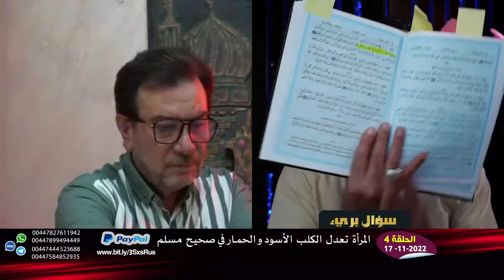الشيخ السلفي ابراهيم والشيخ ابو عائشة ومحاولة الترقيع للبخاري وابو هريرة|المراة مثل الكلب والحمار !!